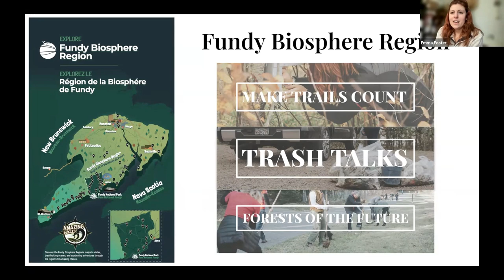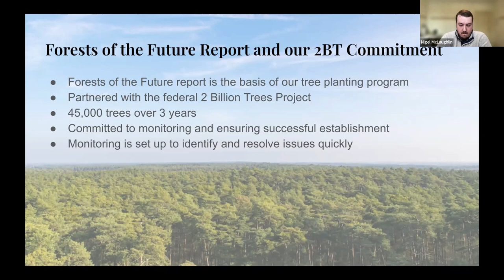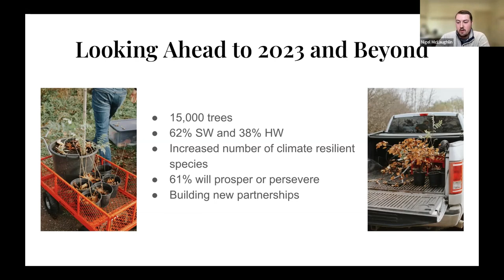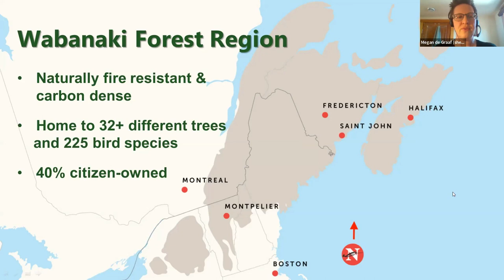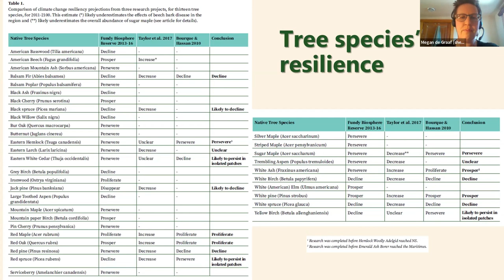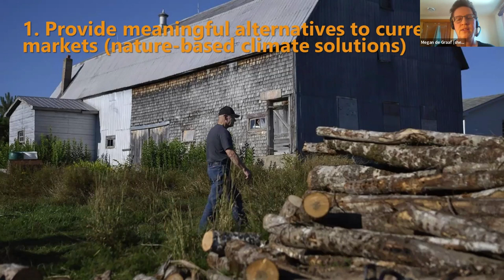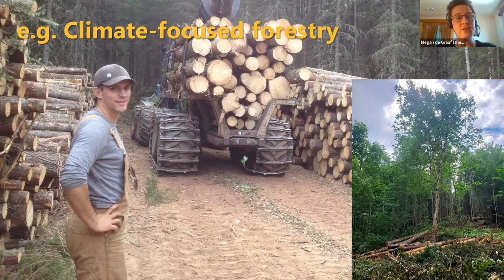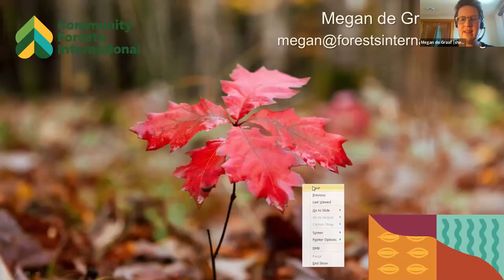Climate Resilient Forest Management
Part of New Brunswick Climate & Renewable Energy Week 2023, join Emma Foster & Nigel McLaughlin of The Fundy Biosphere Reserve and Megan de Gaaf of Community Forests International as they talk about restoring, planting, managing & sustainably harvesting our unique forests: The Wabanaki Forest (Acadian Forests) . Uniquely good at capturing carbon, our New Brunswick forests are a mix of Boreal & temperate forest. Amazing natural infrastructure for climate resilience, human livelihoods and more. Listen in to find out how you can get involved, and how our forests are changing.

To learn more about Fundy Biosphere's work (and to get some free climate resilient trees to plant in the biosphere)